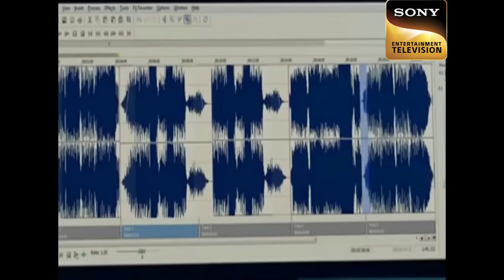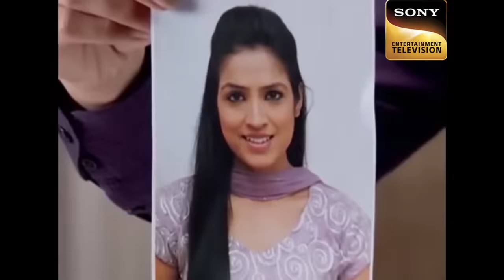Officer Purvi Risks Her Life To Stop A Car | CID | Hidden In A Car | 07-01-2023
A man is traveling with his wife and due to something unpredictable they hit a truck and lose their life. Team CID starts their investigation and they are unable to find the reasons behind the accident. As the case gets more and more complicated, how will Team CID solve this case?